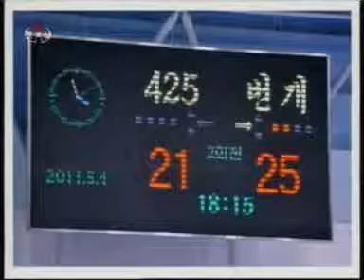Kim Jong Il und Kim Jong Un besuchten eine neuerbaute Turnhalle